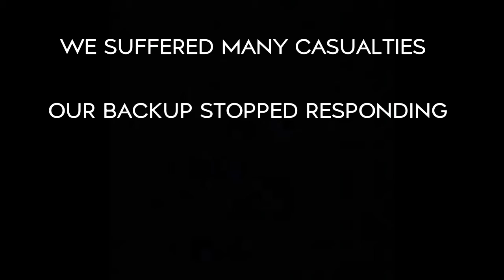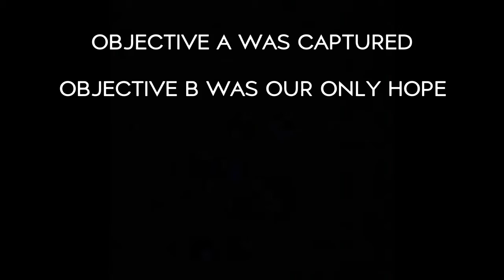LIVE OR DIE (Battlefield 5)